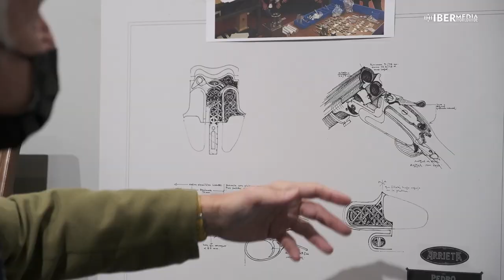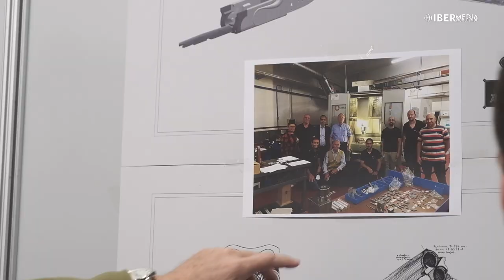CINEGÉTICA 2021 🔴 ARRIETA Y PEDRO ARRIZABALAGA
CINEGÉTICA 2021 📌 Las casas armeras Arrieta y Pedro Arrizabalaga han mostrado sus últimos proyectos, enfocados principalmente a los mercados británico y norteamericano. Armas artesanales de cañones superpuestos o paralelos, como explica Miguel de Oriol, con la creciente demanda de aquellos que estén preparados para disparar perdigones que no sean de plomo.